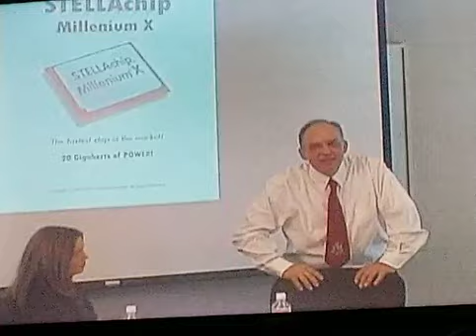Go sell some chips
from Julie & Jack (2003)